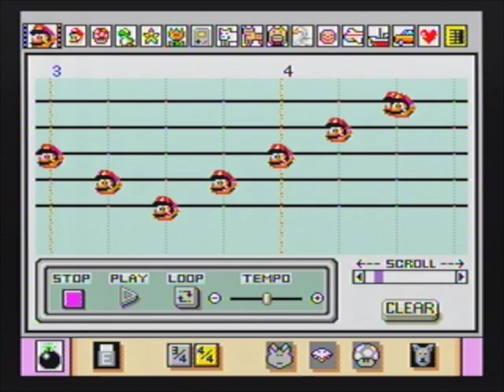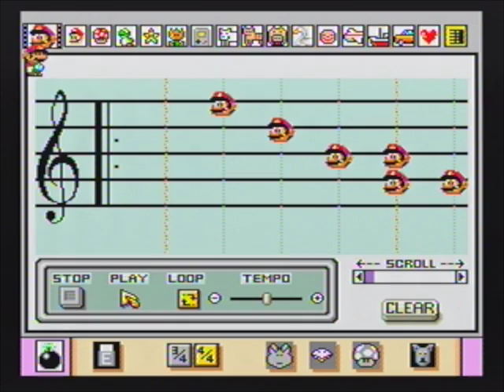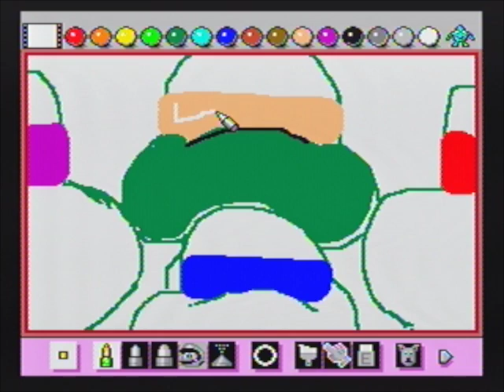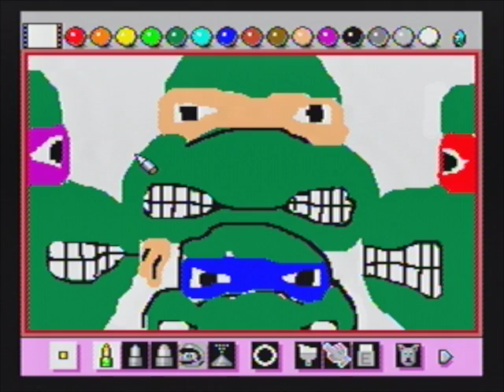Let's Play Mario Paint With Anthony